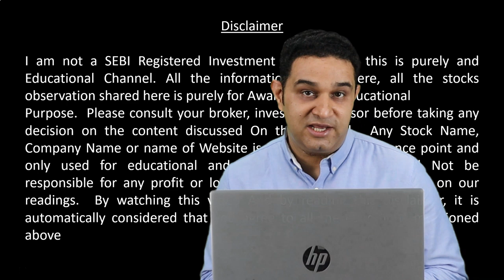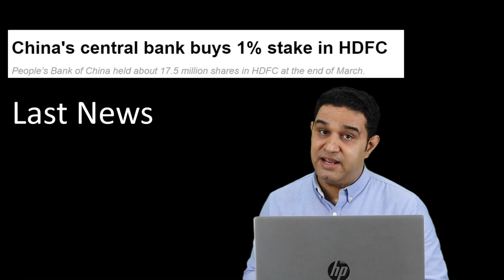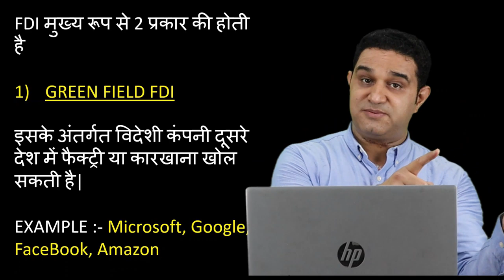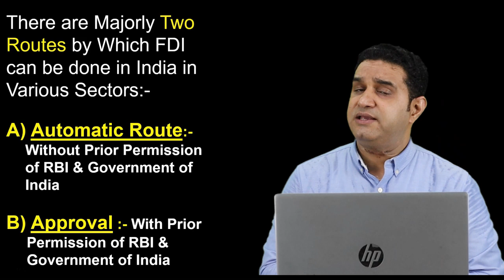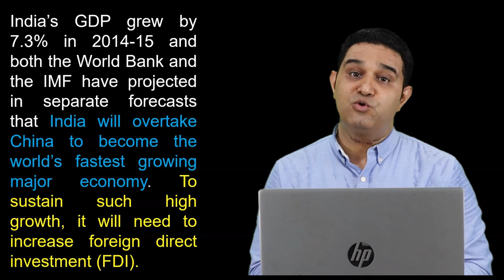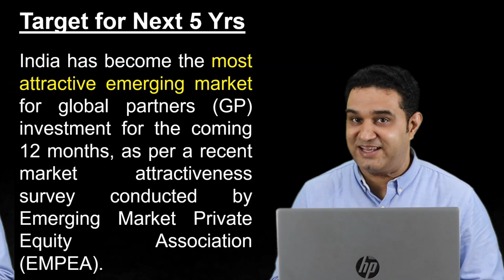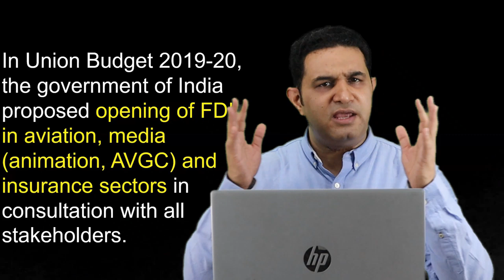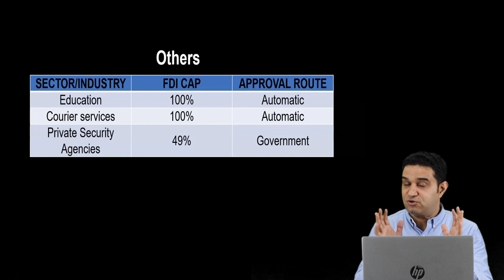New FDI Policy India 2020 || Now China Can't Invest In India via Automatic Route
(Best Online Platform/App to Invest Free in Mutual Funds

In this video, we have discussed the impact of decision taken by Indian Government in concern of FDI, Foreign Direct Investment.

The government has changed the Foreign Direct Investment (FDI) policy to discourage investment in Indian companies by neighboring countries in the midst of the Corona virus pandemic specially like China

The changes specifies that transfer of ownership of Indian companies arising out of FDI investments from neighboring countries will now also be subject to government approval.

Similar FDI restrictions were earlier placed on Pakistan and Bangladesh.

This comes after China's central bank recently raised stake in Housing Development Finance Corporation (HDFC) to a little over 1 percent.

Transactions done by Chinese firms and institutions have come under scrutiny recently since the assets are being purchased at low valuations. Countries such as the US, Japan and Australia have already placed restrictions on Chinese companies buying assets.